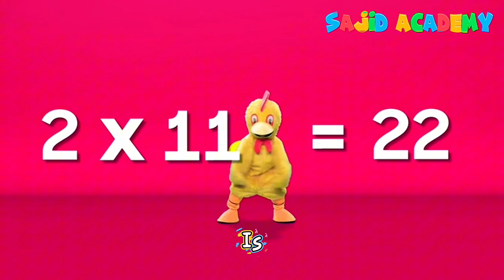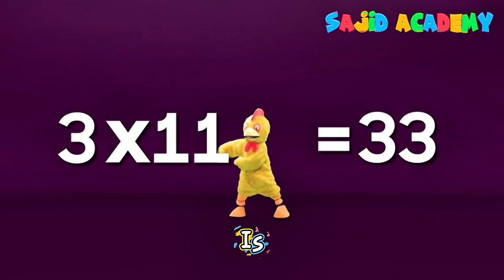The Fastest Way to Learn Multiplication Facts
Are you tired of struggling with multiplication tables? 😩 Do you wish there was a faster, easier way to memorize them?

You've come to the right place! In this video, we reveal **The Fastest Way to Learn Multiplication Facts** with simple, clever tricks that will help you master your times tables once and for all. Say goodbye to boring rote memorization and hello to quick and confident math!

In this video, you'll discover:
⚡️ Secret Shortcuts: Learn special tricks for tricky tables like the 11s, 8s, and 9s.
⚡️ Visual Memory Aids: Use simple visual techniques to make multiplication facts stick in your brain.
⚡️ Effortless Memorization: We'll show you how to master the entire multiplication table without the stress.
⚡️ Boost Your Confidence: Become the fastest calculator in your class and feel great about your math skills!

This video is perfect for students, parents, and teachers who are looking for a highly effective and fun way to learn multiplication. Get ready to transform your math journey and make learning enjoyable!

If you found this video helpful, please do us a favor:
🔄 SHARE it with friends and family!

Connect with Sajid Academy
Thank you for choosing Sajid Academy for your learning journey. Keep calculating with a smile, and keep shining! ✨